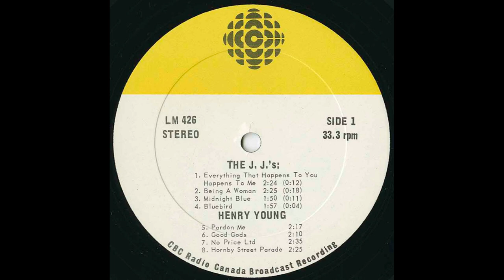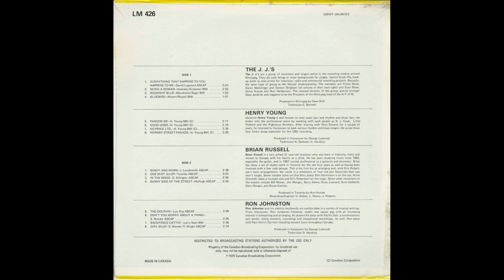The Henry Young Band - CBC LP Side (1975)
Awesome quartet of originals by Vancouver guitar extraordinaire Henry Young. These were recorded in early 1975 for the CBC "LM" (light music) series. Four artists were featured on this particular compilation: Vancouver's Ron Johnston and Henry Young on side B and A respectively, and The J.J.'s of Winnipeg on side A, as well as Toronto singer/guitarist Brian Russell of Toronto on the B-side. Enjoy!

TRACK LISTING:
A5 Pardon Me (0:00)
A6 Good Gods (2:17)
A7 No Price Ltd. (4:27)
A8 Hornby Street Parade (7:01)

CREDITS:
Producer – George Laverock
Technician – W. Seeback/D. Hardisty

Guitarist Henry Young is well known to Vancouver music fans of a certain vintage. He frequented the local R&B scene in mid-60's Vancouver with his band The Henry Young Trio. Alongside groups like The Shades, Harry Walker's Band, Bobby Taylor & The Vancouver's, Skippy Hansen Trio, and many more, Henry's band made a name for themselves in Vancouver's fertile music scene.

Henry was born of Chinese-Ukrainian descent in Vancouver during the 1940's. He got his musical start with a group of neighborhood friends. He went on to form The Misfits before starting his namesake trio in the early-to-mid 1960's.

The latter half of the 1960's saw Henry garner some recognition south of the border. He broke into the professional scene by working with such big names as: B.J. Cook, Little Richard, The Righteous Brothers. These stints begat his biggest gig yet; in 1971, he began touring with Nina Simone, a gig that lasted for two-to-three years.

In 1974, he returned to Vancouver as a session musician. He began backing some of the area's more prominent R&B and Jazz vocalists. He also began writing songs of his own.

In 1975, his name was really beginning to get around. He was contacted by CBC Vancouver, who were putting together an album for the CBC LM "400" Series. Alongside Ron Johnston, Brian Russell and The J. J's, CBC LM-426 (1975) contains four original songs written and performed by Henry and his band.